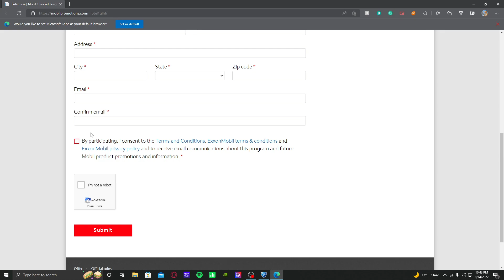NEW Mobil 1 Rocket League GIVEAWAY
So today Mobil 1 is giving away free codes for the Nascar fan pass to 10,000 people all you have to do is sign up. Here is the link to sign up